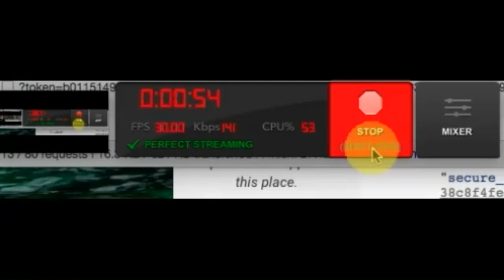76296dce-a119-470e-b1b0-7455825943af_2000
test again